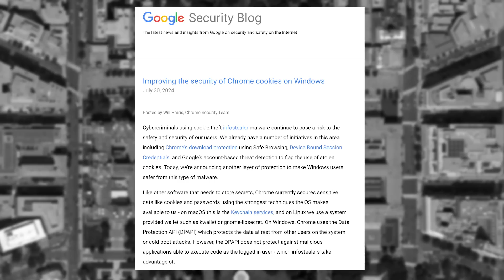Google Chrome Is Safer - ThreatWire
0:00  0 - Intro
0:05  1 - Chrome Security Updates
01:03 2 - Azure DDoS
02:14 3 - Outro

LINKS
🔗 Story 1: Chrome Security Updates